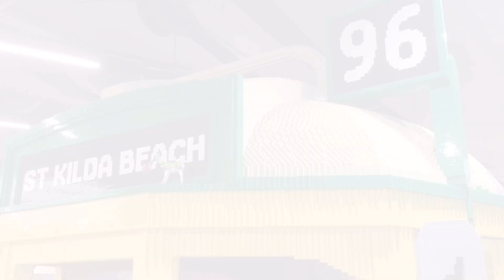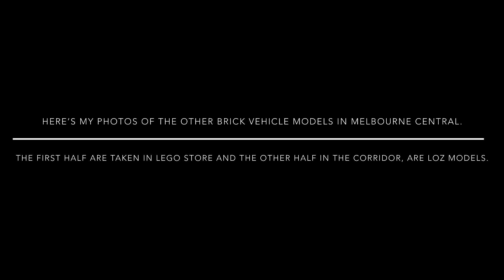A look around at the life-sized LEGO W-Class Tram in LEGO store (Melbourne Central)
Hello everyone! I went to the LEGO store in Melbourne Central SC to see the LEGO life-sized prop of the Melbourne’s iconic W-Class Tram.

I’m showing the details around it like cab controls, the cab, trolley poles, route indicator boxes, destination scrolls and some more. Its number is 961, a real fleet number that was used in the real Melbourne tram W8 961, which only entered service for a short time and has stored ever since. Only the partial sections are made as for the whole length would be too big to fit in the store. This was recorded at Melbourne CBD on December 19, 2023.

I also have four bonus photos of the LEGO brick vehicle models in Melbourne Central, with the first half in the same location as the life-sized tram prop and the rest are in the corridor of the shopping centre.

iMovie SFX - Sleigh Bell Percussion (slowed down to 98% speed, retained the same pitch and used two times)